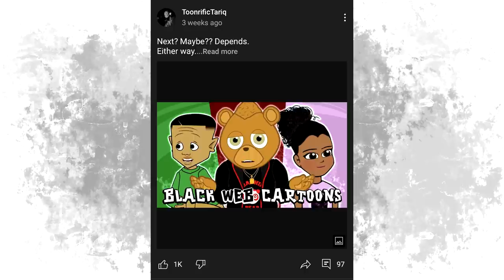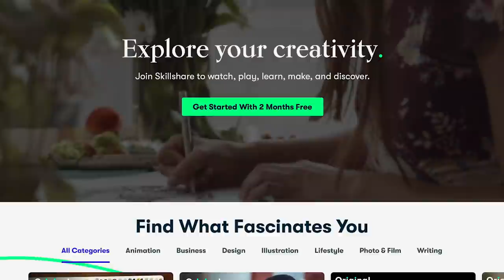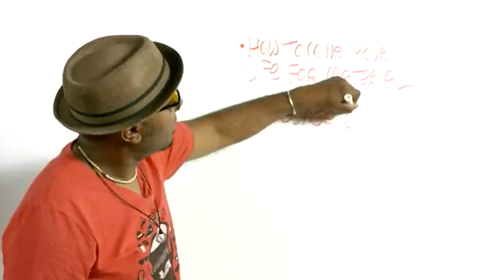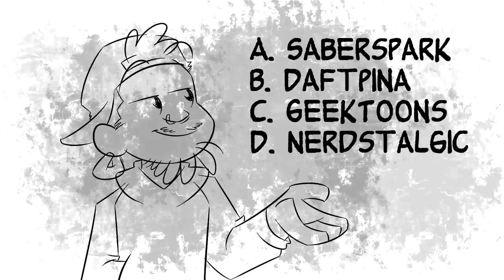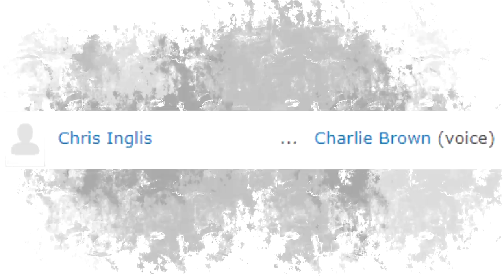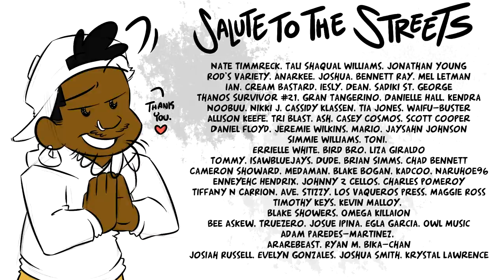Every PEANUTS SPECIAL Reviewed (Vol. 2)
"In other words, to know me is to love me."

Thank you to @Suprdee2 for the dope thumbnail, to @Dovendraw,  @ReviewYaLife and @harriyanna for their cameos and to @offbeatkiki for voicing Lucy & @DelhiWacky for voicing Schroder!